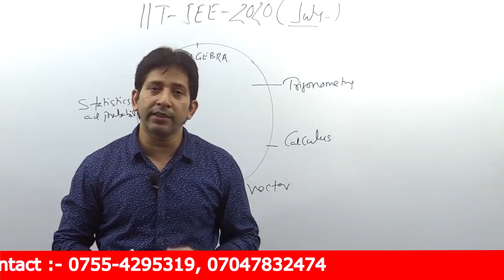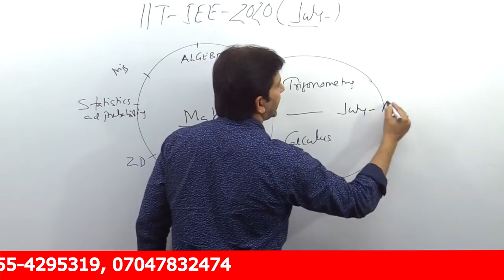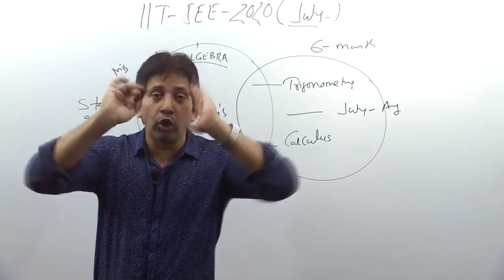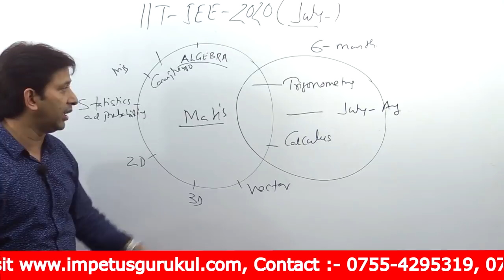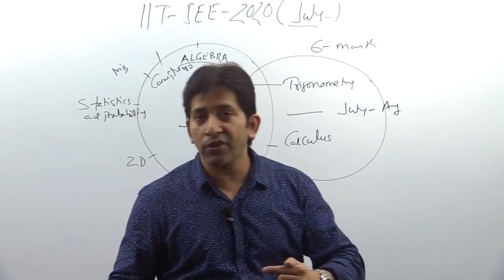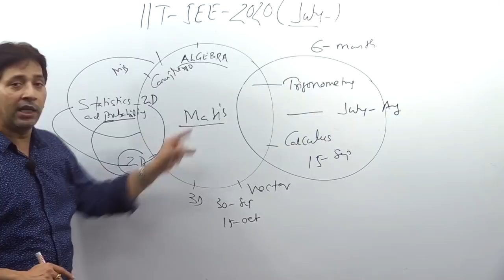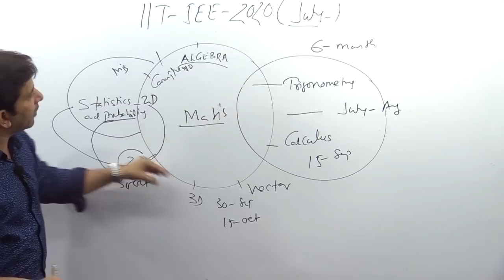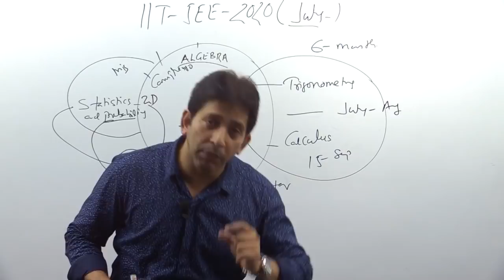Target IIT-JEE 2020 Preparation Plan -July + Next Six month Plan